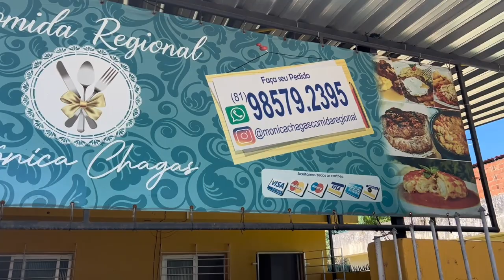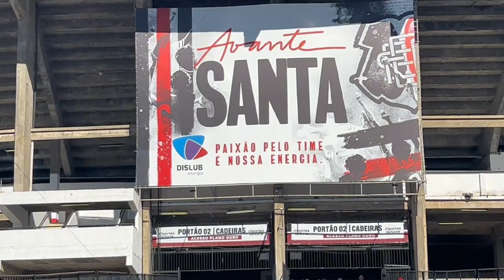Dia de Semi-final do Campeonato Pernambucano ( VLOG)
Venha Comigo👍🏾
Semifinais do Campeonato Pernambucano 2024: Clássicos Intensos!

Nas próximas semanas, o estado de Pernambuco será palco de duelos emocionantes nas semifinais do Campeonato Pernambucano. Quatro equipes estão prontas para disputar uma vaga na grande final. Vamos conhecer os protagonistas:

As datas e horários das partidas são os seguintes:

Santa Cruz x Sport:
Ida: 9/3/2024 (sábado), às 16h30, no Estádio do Arruda.
Volta: 16/3/2024 (sábado), às 16h30, na Arena de Pernambuco.